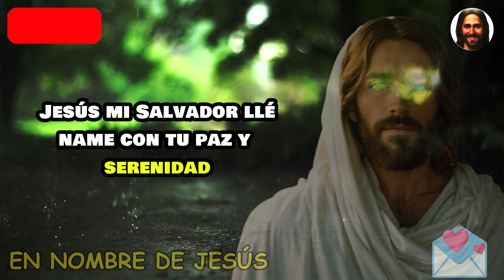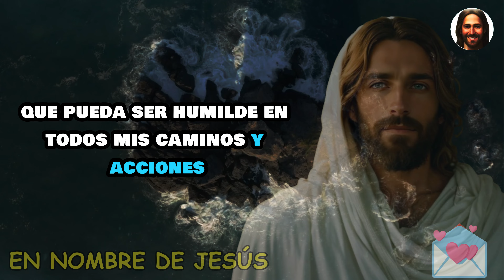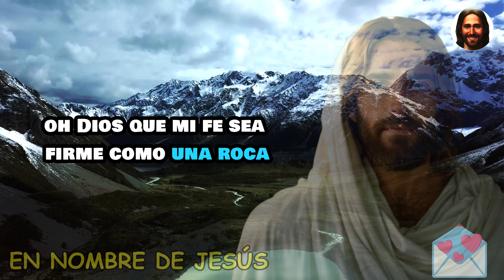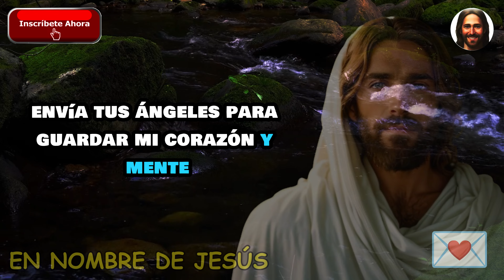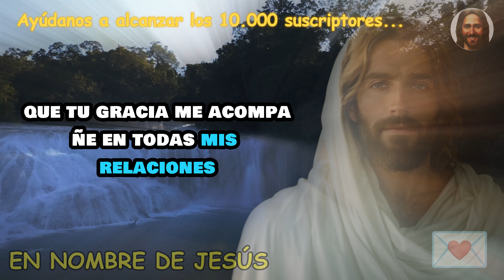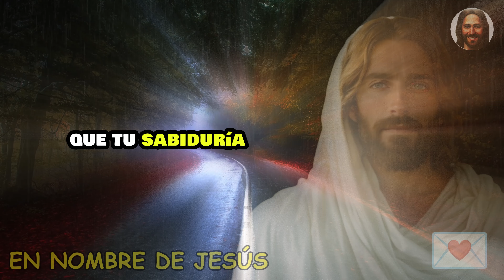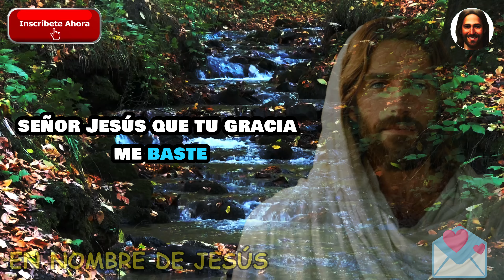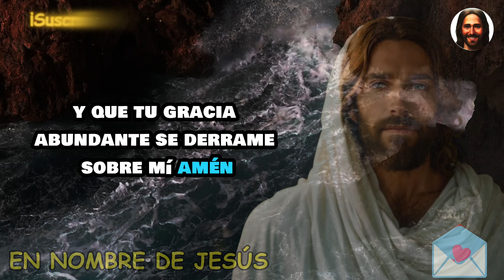🙏 HAZ ESTA ORACIÓN Y ALCANZA LAS GRACIAS QUE BUSCAS ✨ - ORACIÓN PODEROSA 💪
UNITED STATES

Pon toda tu fe en esta poderosa oración para que nos resguarde de toda clase de peligros, ya sea en las calles, contra espíritus malignos o contra la maldad o mala intención de personas que nos quieran hacer daño. Con esta poderosa oración, la protección y la seguridad estarán contigo, y todo mal se alejará de tu vida.

Padre nuestro que estás en los cielos,
así en la tierra como en el cielo.
Danos hoy el pan nuestro de cada día;

Porque tuyo es el Reino,
el poder y la gloria,
por siempre, Señor, Amén.

Video creado, editado y producido por este canal 'En el Nombre de Jesús'.
Queda prohibida su reproducción total o parcial, o realizar una copia sin autorización del Canal, lo que conllevará a un reporte legal con Youtube.

Créditos: crédito musical - Biblioteca de Audio de YouTube - Música para creadores de contenido । Video - Pixabay y Pexels.